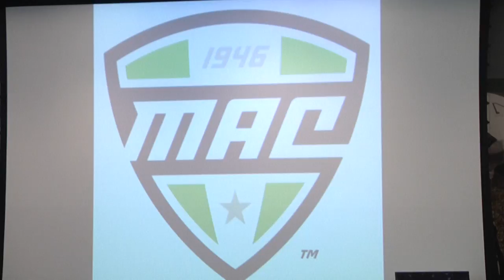MAC Commissioner Jon Steinbrecher Press Conference - Football Media Day